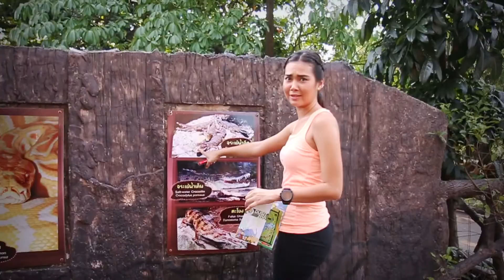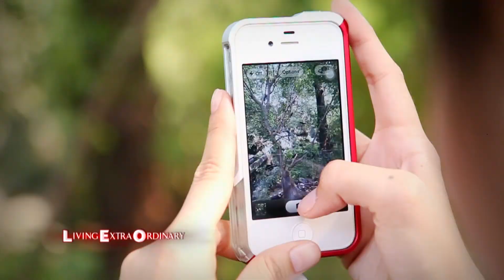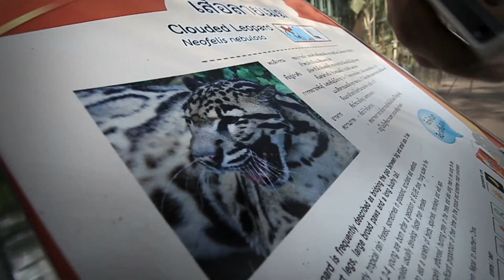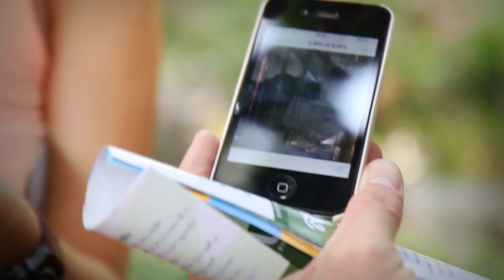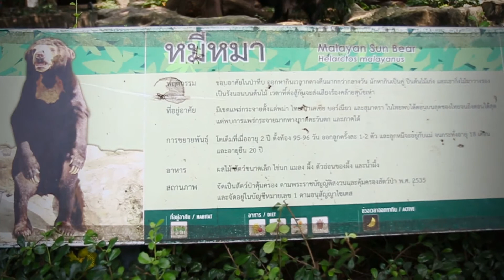Dude TV@รายการLiving Extra Ordinary/On/Air/31/10/56/B02